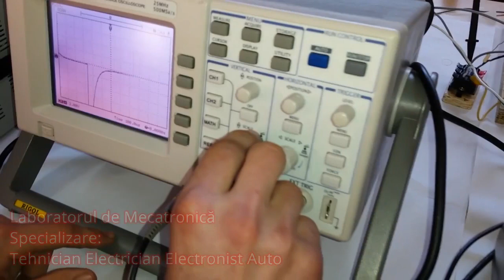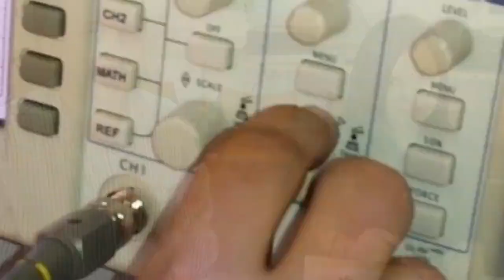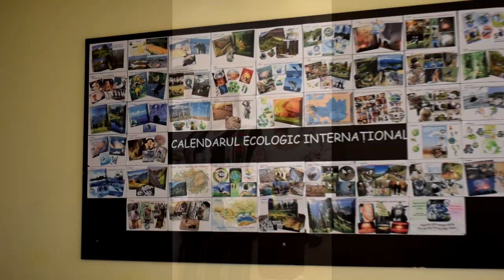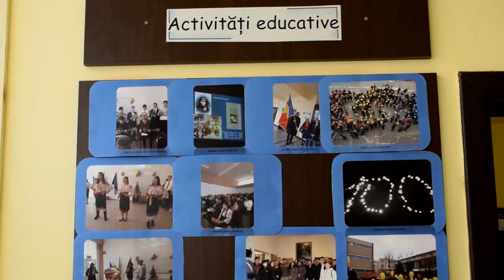Start în școala mea!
Colegiul Tehnic "Mihai Sturdza" din Iași